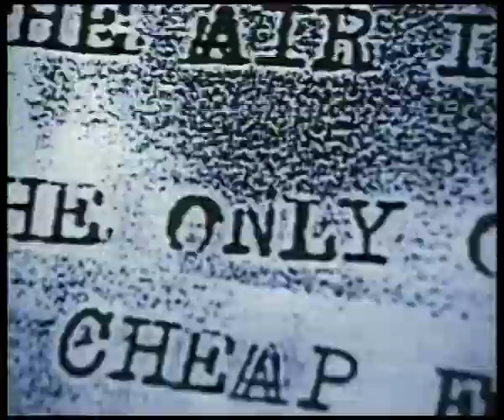Whipping Boy- The Beat (ITV) 1995